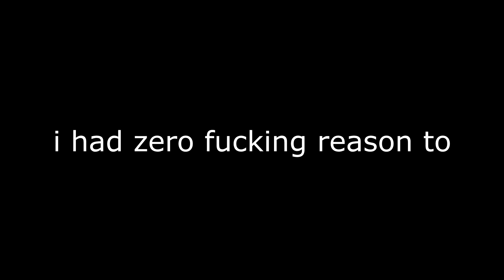im going to hell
i just wanted to fuck around with clip studio, get used to the settings.

i draw my friends too much